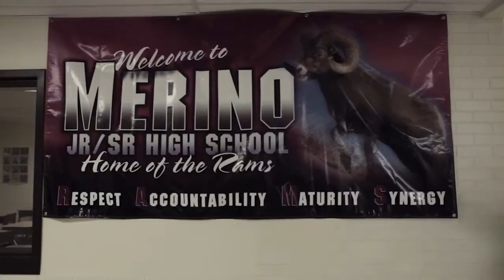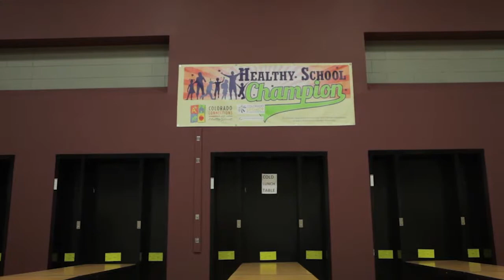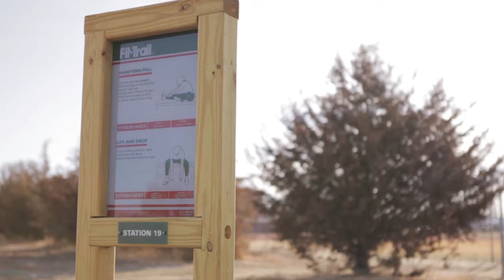Engaging Youth in Health and Wellness at Buffalo High School